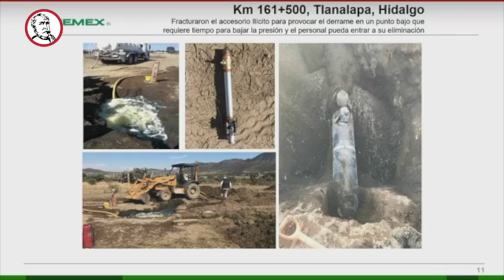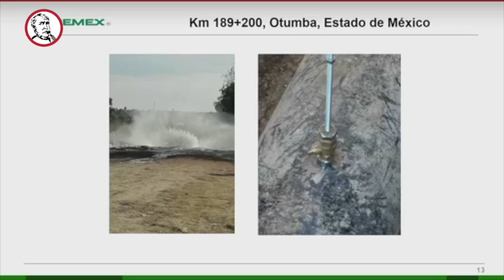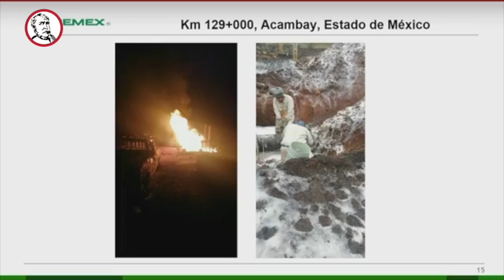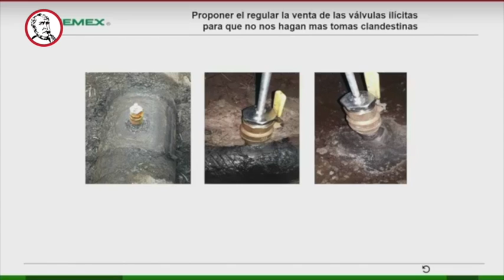¿Cómo los huachicoleros sabotean un ducto y cómo Pemex lo repara?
Un experto de Pemex explica cómo los huachicoleros sabotean un ducto y cuáles labores hace Pemex para repararlo.